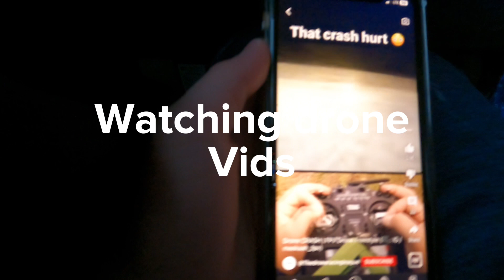Day in the life